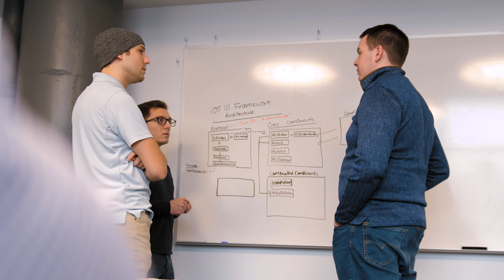Best People in Software at ACV Auctions - Joe Peacock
Are you looking for an exciting new career in software engineering? Does working for a high growth startup company interest you?

ACV Auctions, headquartered in Buffalo, NY, is working with cutting technology to solve complex problems. Our software engineering team is seeking out those who are ready to take on complex challenges, work with a team, and show they are ready to learn.

Joe Peacock, the Vice President of Engineering at ACV Auctions, has had an interesting track so far. Joe started out as an intern when the company was still very small. Joe moved out west to work for some large tech companies, but found himself coming back to work in Buffalo.

ACV Auctions feels like a startup company in all the good ways. People are able to take initiative to solve problems if they are important and high impact to the business. At the same time, the leaders in each department have set clear paths for where ACV Auctions will be going in the future.

ABOUT ACV Auctions

ACV Auctions’ number one objective is to be the trusted way dealers source their wholesale vehicles. We provide the most technologically advanced platform and have assembled dedicated teams of experts to oversee the entire auction process.

We are the fastest growing independent auction in the nation, expanding into new markets every month. We are effectively saving dealers money, increasing reach and streamlining the auction process, allowing them more time to run their businesses.

Every vehicle listed by an ACV inspector includes a comprehensive condition report, markedly more thorough than the industry's standard report. We provide fluid levels, OBD2 scans, paint meter readings, tire tread depths and 30–40 high resolution photos that include details of the undercarriage. Dealers know exactly what they are buying.